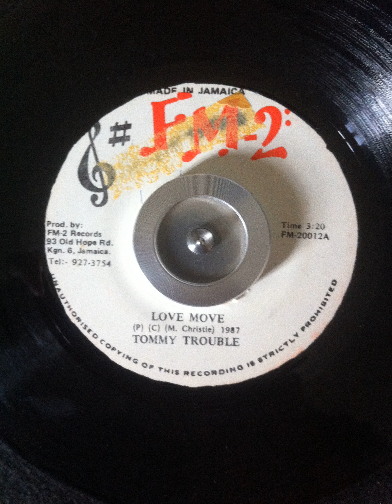Tommy Trouble - Love Move - 7inch / FM 2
Tommy Trouble - Love Move
Label: FM 2